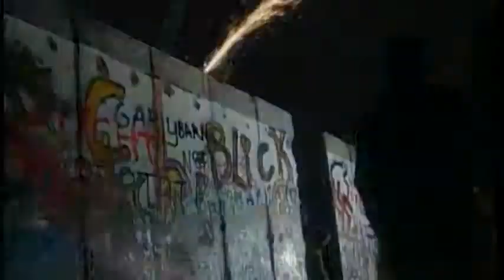Scorpions Wind Of Change